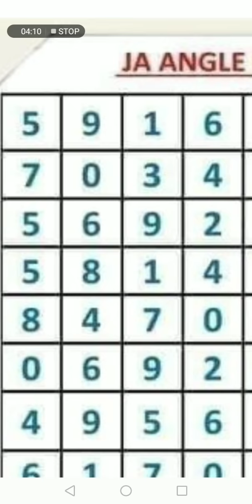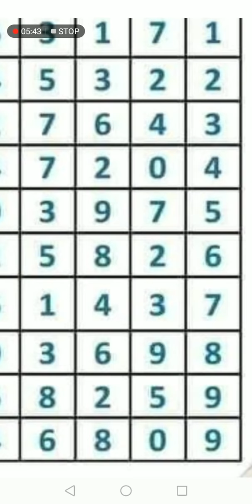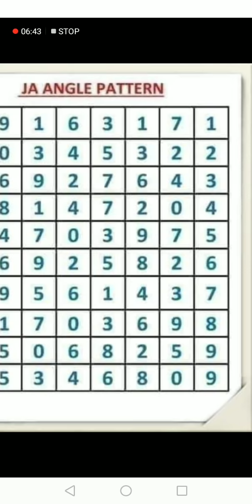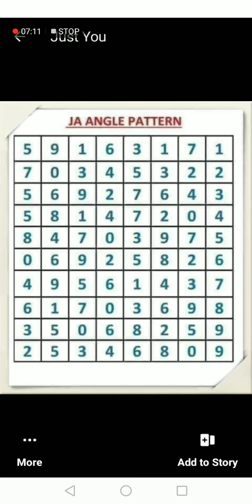August 9.2021 9pm draw Pasure 69